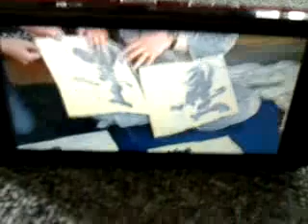nobsans8288 live at Lunch time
Recorded on my iPhone in Tomakomai, Hokkaido, Japan